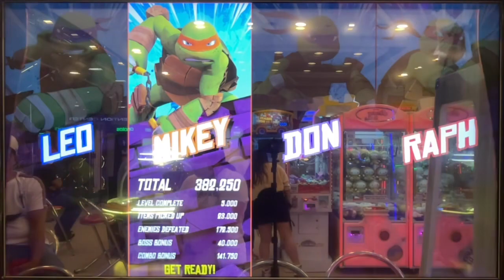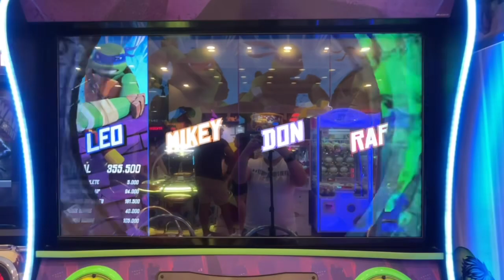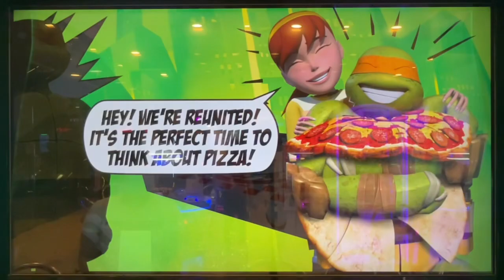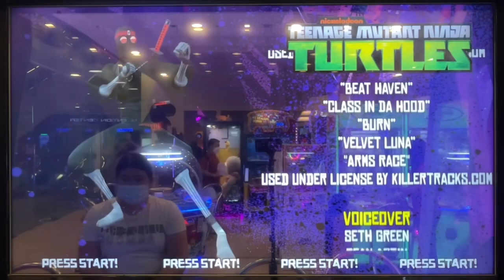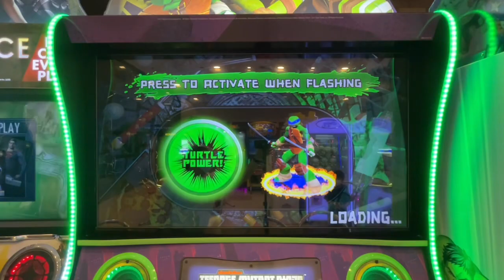Teenage Mutant Ninja Turtles Arcade Full Walkthrough